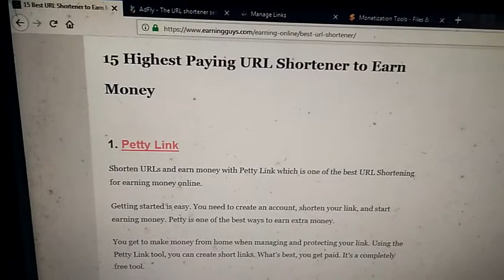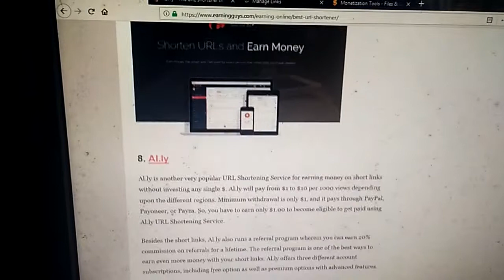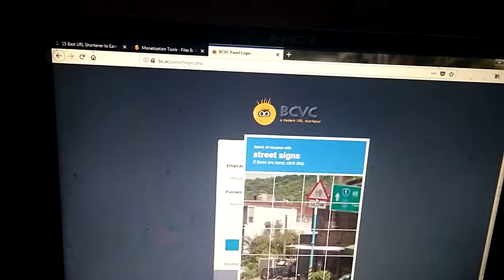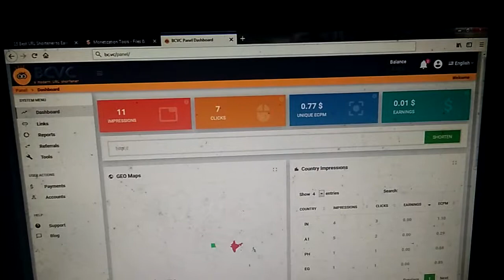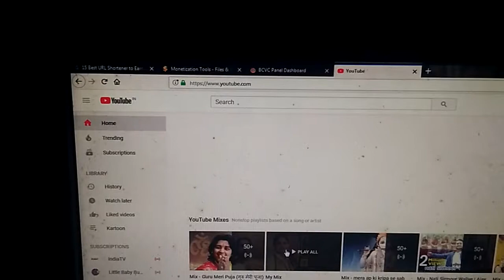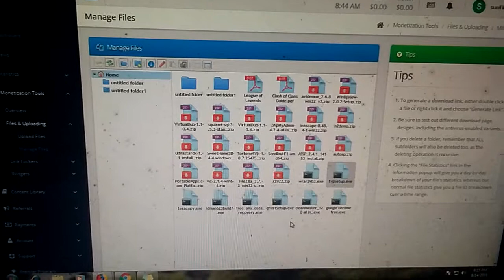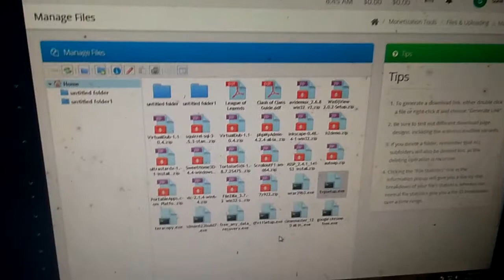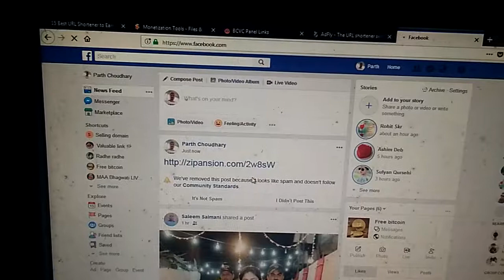HOW TO MAKE MONEY FOR SHORT URL WEBSITE